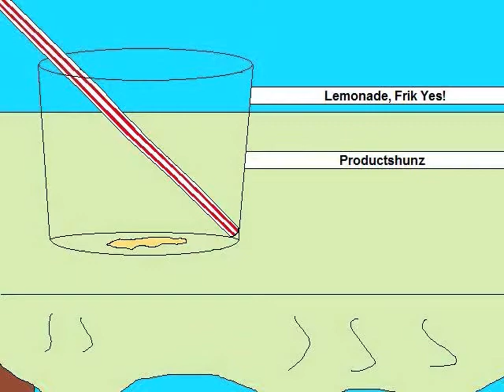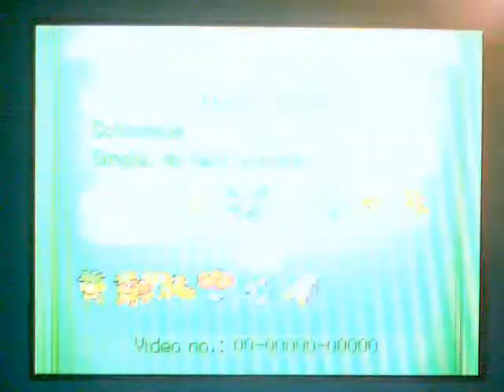DeePeePeetee Wifi Battol #44: Duude1991 vs Cousin_Dan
Got a match for round 1 of Region Wars.

The way Region Wars works:
Each round you can only use Pokemon from that region starting with Kanto, round 2 is Johto, etc.
In your teams, you may only use 2 OUs, 2 BLs, and 2 UUs. So it's a lot more diverse than your standard battles of Zapdos Heatran Jirachi Metagross Scizor Celebi, even though you're only limited to what the region has to offer.

Now, before anyone says I had triples of a Tier, Regileague has its own tier list based on what Pokemon's usage and how good it is in that specific region, Example: Kingdra is uber in Johto, as the mixed rain dance set is impossible to stop, as all Pokemon in Johto get 2HKOd.

Sorry I wasn't very enthusiastic this narration, guys. Enjoy anyway.